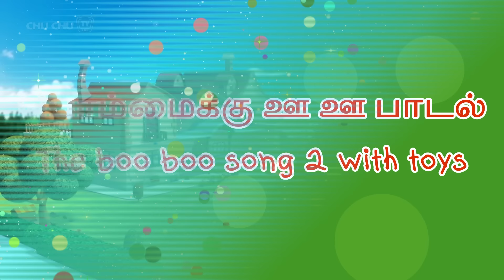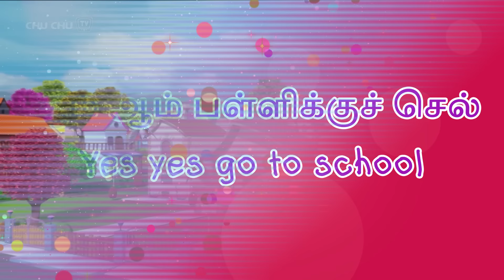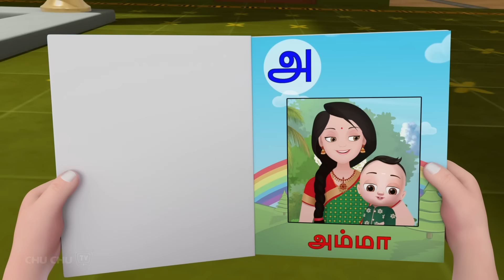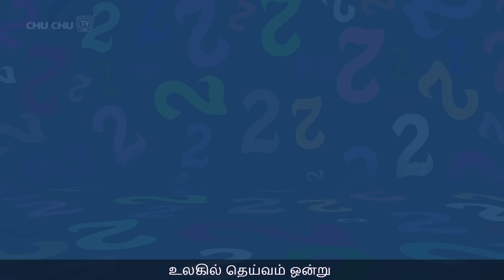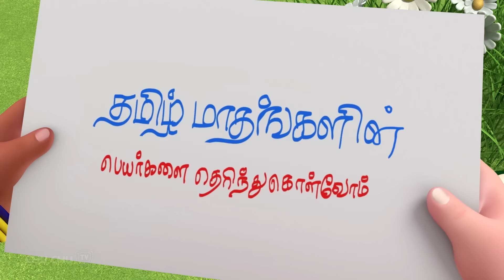அழுத பிள்ளை பாடல் ( Azhudha Pillai ) + More ChuChu TV Baby Songs Tamil - Rhymes Collection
00:09   அழுத பிள்ளை பாடல் ( Azhudha Pillai )
02:13   பட்டாம்பூச்சி பாடல் - Pattampoochi (Butterfly) Song
05:15   பொம்மைக்கு ஊ ஊ பாடல் (The Boo Boo Song 2 with Toys)
10:15   ஆம் ஆம் பள்ளிக்குச் செல் (Yes Yes Go to School)
14:42   பத்துப் பைசா பலூன் பாடல் (Pathu Paisa Balloon Song)
16:32   வட்டமான தட்டு தட்டு நிறைய லட்டு (Vattamana thattu)
18:44   அ என்றால் அம்மா - அ, ஆ, இ, ஈ அம்மா பாடல்
21:17   அணிலே அணிலே ஓடி வா (Anile Anile Odi Vaa)
23:49   மீன்கள் நீரின் ராணிகள் (Machli Song)
25:35   ஒன்று, இரண்டு, மூன்று எண்கள் பாடல் (123 Numbers Song)
27:40   தமிழ் மாதங்கள் பாடல் ( Months of the year )